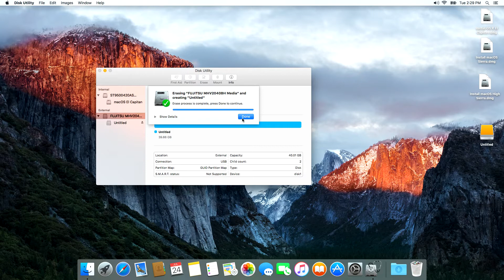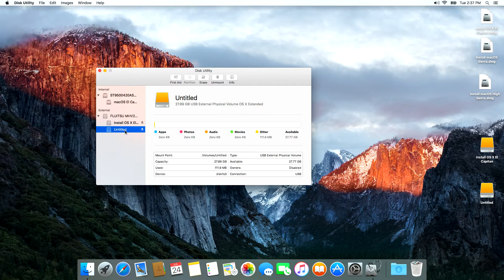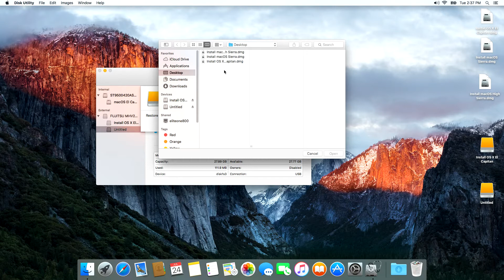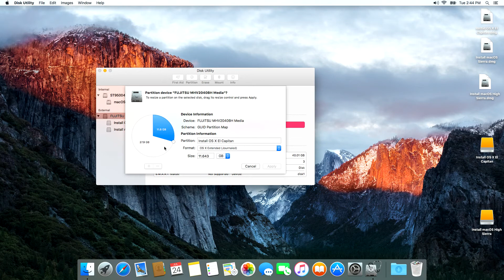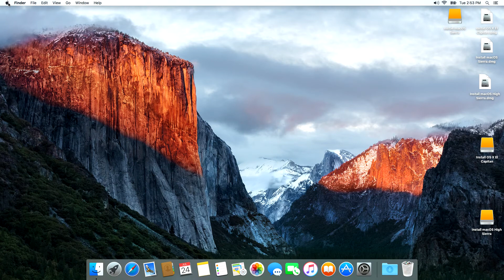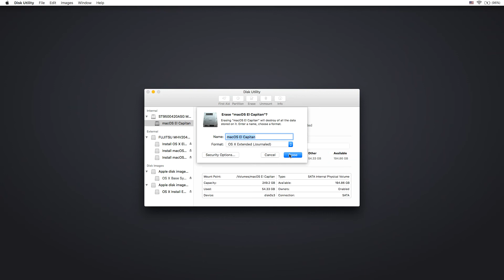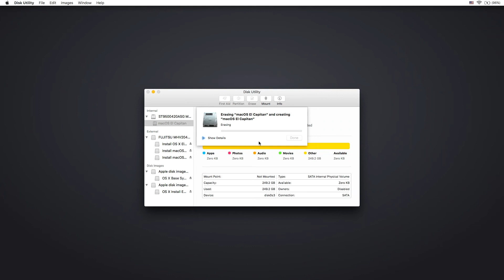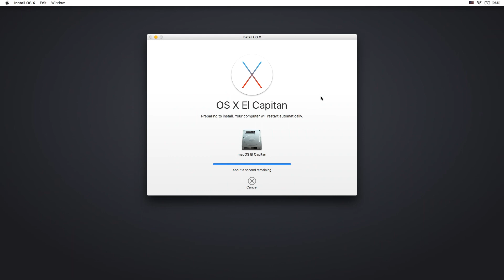Como crear un instalador OS X multiarranque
Como crear un instalador múltiple de osX con varios sistemas en diferentes particiones.
(Necesitas un disco duro para este proceso, no funciona en memorias Flash USB)